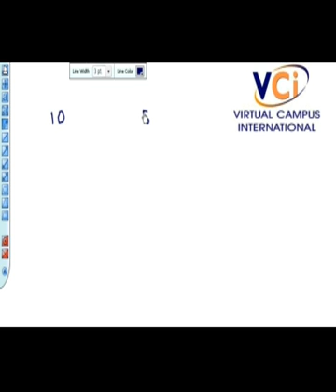Relatiewe Frekwensie en Frekwensie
Tweede deel van die bespreking oor die verskil tussen relatiewe en teoretiese frekwensie, aan die hand van 'n aantal vrae